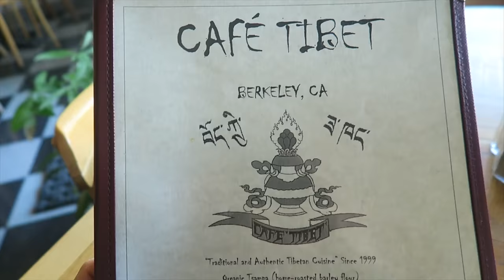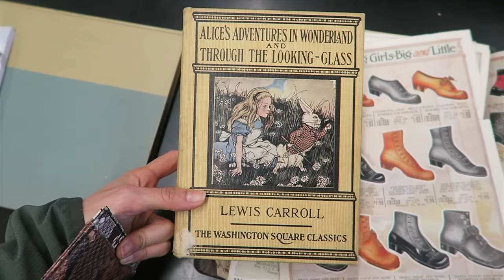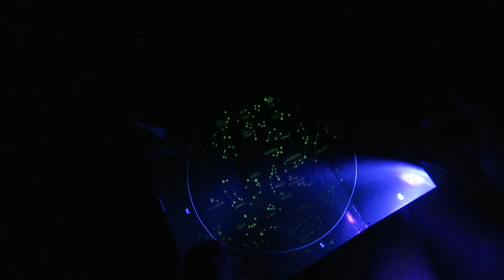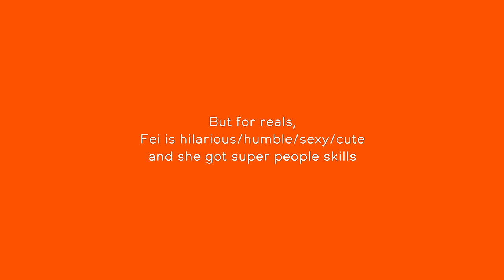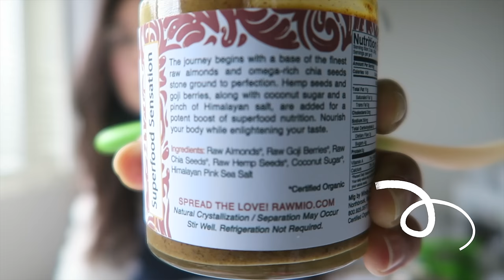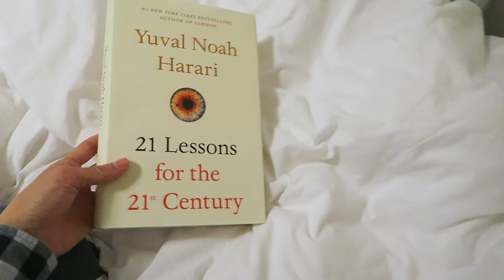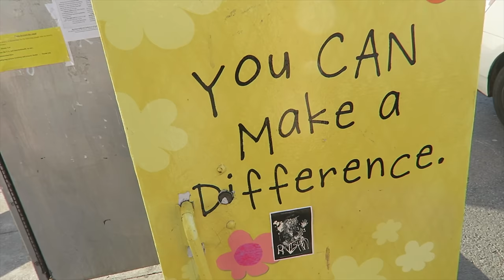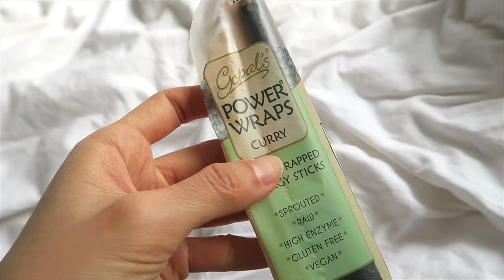MY BIRTHDAY VLOG + UNBOXING SURPRISE GIFT ft. Egg Waffle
Holy nuts! I just turned 21 for the 10th time! Yes, 31. Where is the time going? Hope you guys enjoy this birthday vlog where we eat egg waffles with rose petals, fresh dumplings, Tibetan cuisine, and NUTSSSS. We also go on a night hike to catch meteor showers! And yes, we catch shooting stars ⭐

Follow Fei's Instagram: @heyitsfeiii